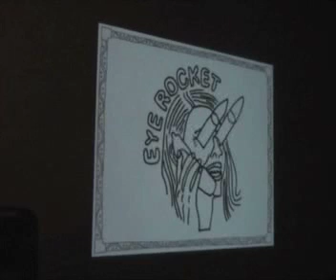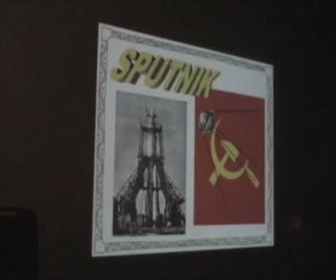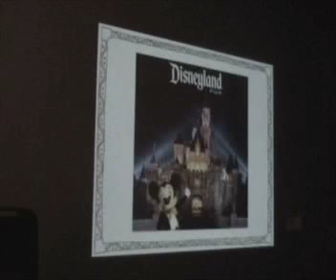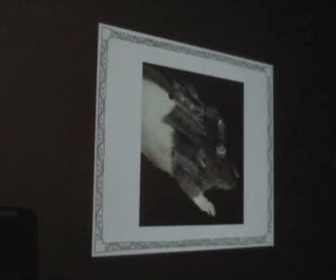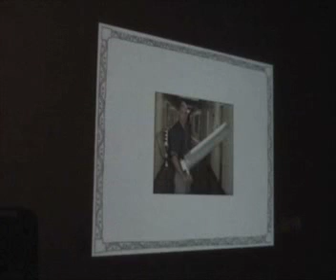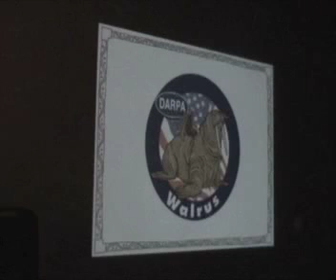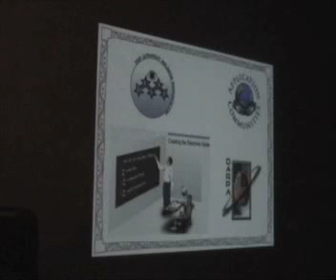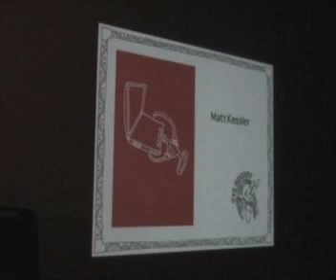Matt Kessler : DARPA - The Far Side of Weaponry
Matt Kessler is the co-founder of Illinois-based indie-press Eye Rocket. His book The National Science Fair of Amazing New Discoveries was released in November. DARPA is the Defense Department agency responsible for the development of advanced, high-tech weapons.